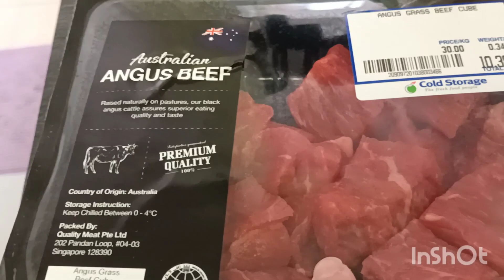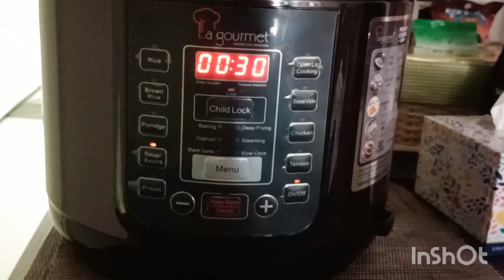Preparing dinner while talking about Utang